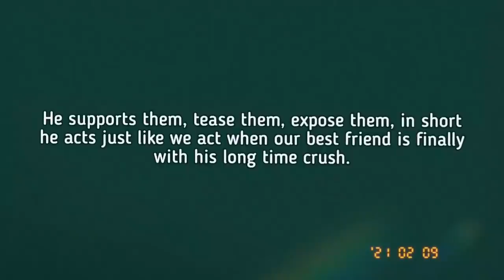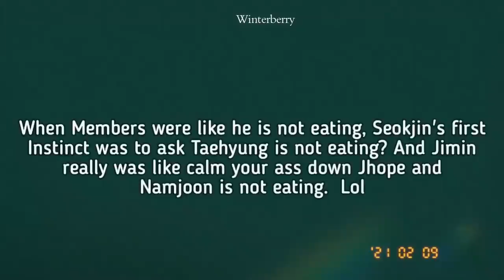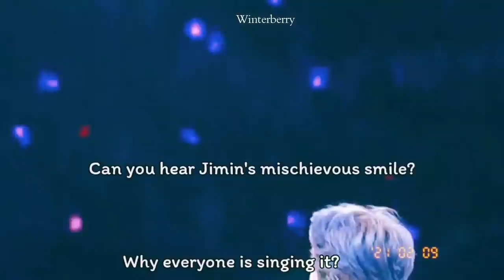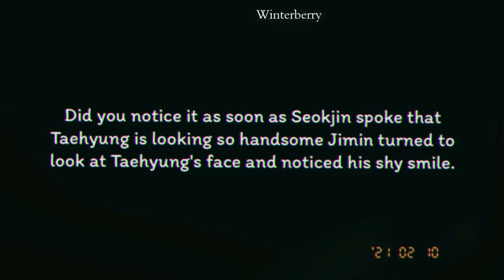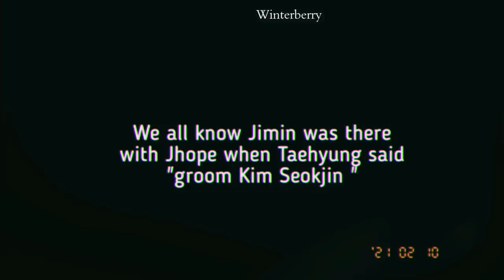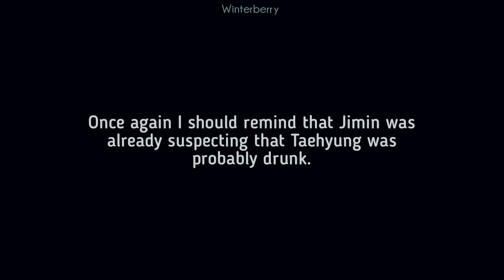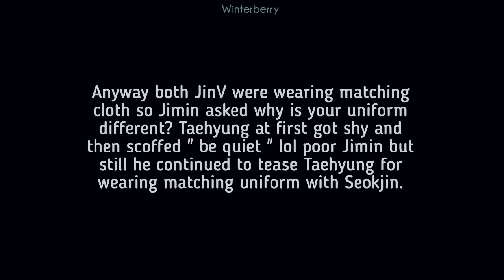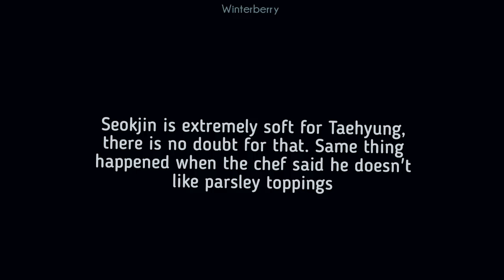Taejin / JinV [뷔진 ~ 진뷔] 🐺💜🐯 X Jimin : Park Jimin supporting and exposing Taejin for 15 mins straight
Hello, Today's video is about Jimin exposing and supporting Taejin. Jimin has this unique relationship with both Taejin individually. The most notable thing is he is Taehyung's best friend so he knows everything about Taejin. Sometimes he becomes mischievous Chim Chim teasing Taejin and sometimes supportive Jimin. After all, he is an angel. I hope you do like this video. Love you all...

Taejin, Taejin, Taejin, Taejin, Taejin... JinV, JinV, JinV, JinV. My everything...